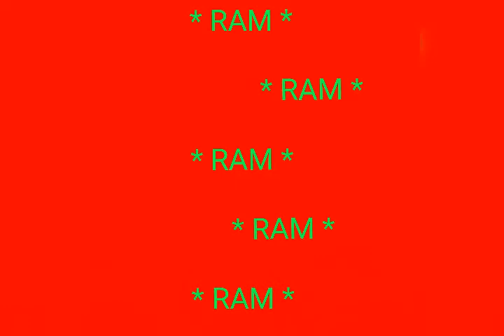April 13, 2020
Koi Bole Ram Ram ( Deepa Badwal Dx)